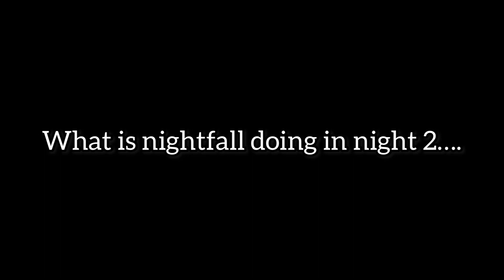Did you notice this in night 2? Roblox Survive The Night